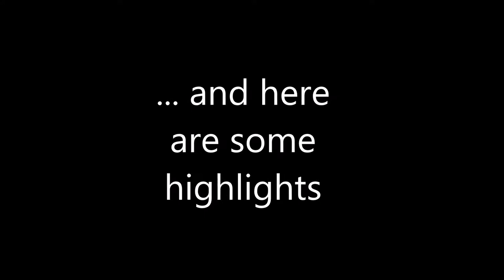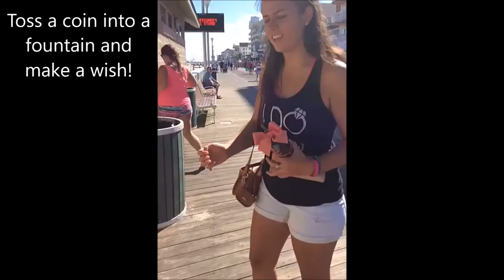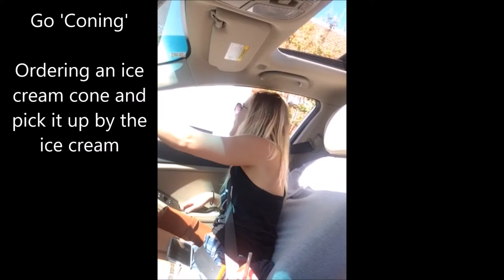Bachelorette Scavenger Hunt (OC MD)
2 Teams, 2 hours, 28 challengers, here are some video highlights of Tess Daley Bachelorette Weekend Scavenger Hunt Adventure!